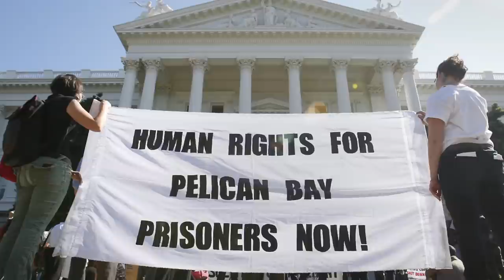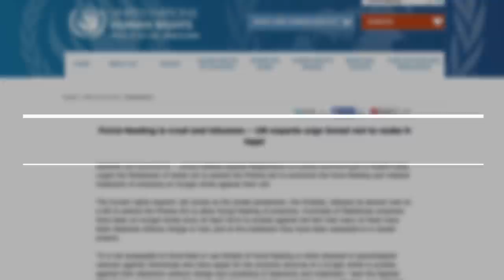Prisoners Starving In Protest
Palestinian journalist Mohammed al Qeeq has been on hunger strike for more than 90 days while being held in an Israeli prison without charge or trial. But he's not the first to attempt such a desperate act of protest.